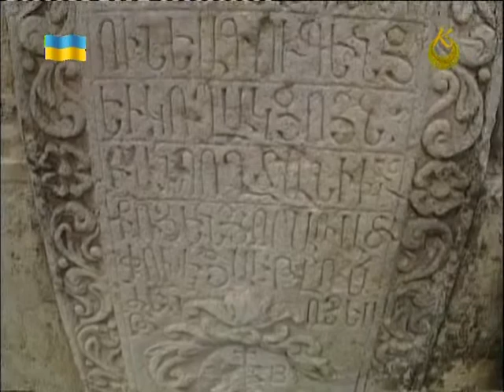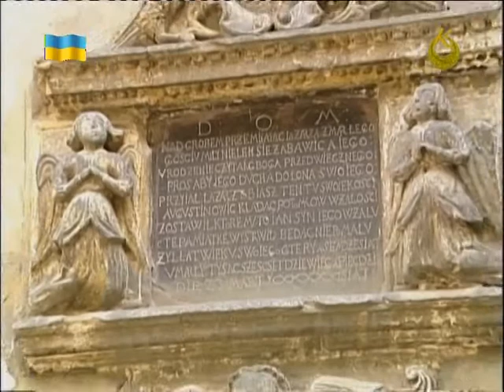Вірменський собор у Львові (2004)